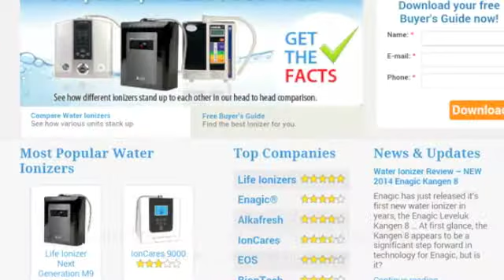Compare Water Ionizers Report Part 1: Manufacturers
This is part one in our three part Compare Water Ionizers report that covers water ionizer manufacturers and certifications.  You'd be surprised how many US water ionizer distributors are selling water ionizers illegally!

If you want the highest quality ionized alkaline water, make sure you purchase from a company that is properly certified.

You can get up to the minute Water for Life USA updates